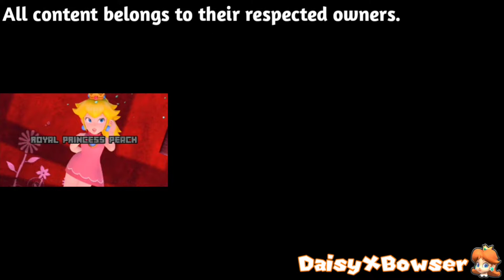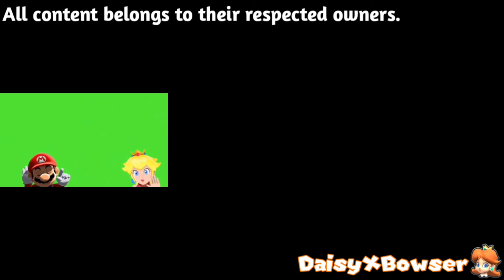MMD Peach, Daisy & Rosalina - Kisekae (Nineparison)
Update: There is 9 videos, merging from 2x2 to 3x3.